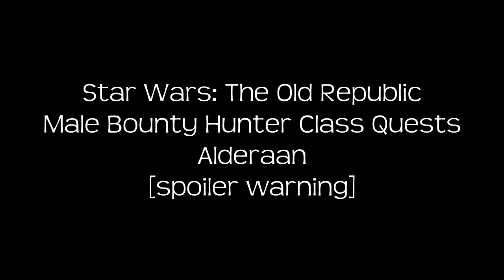Bounty Hunter class quests - Alderaan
Male Bounty Hunter class quests on Alderaan. (One part repeats near the end. Oops.)